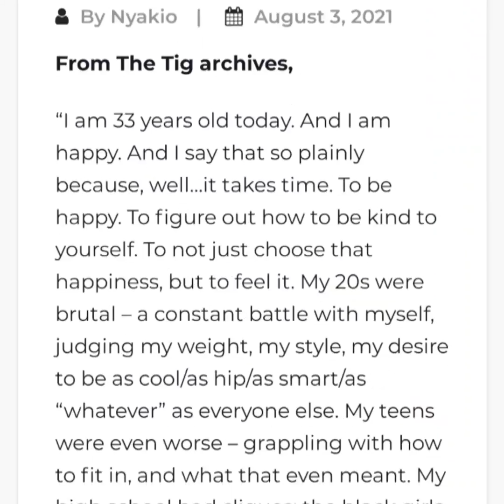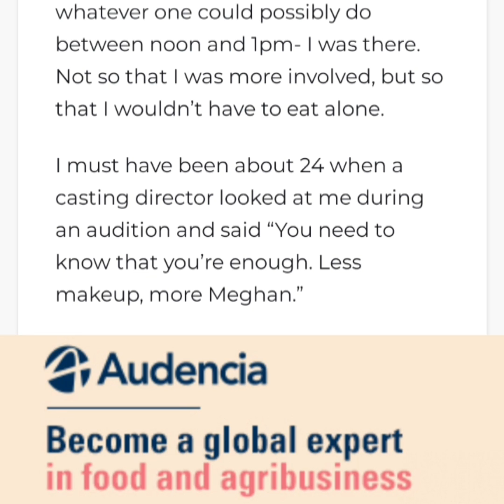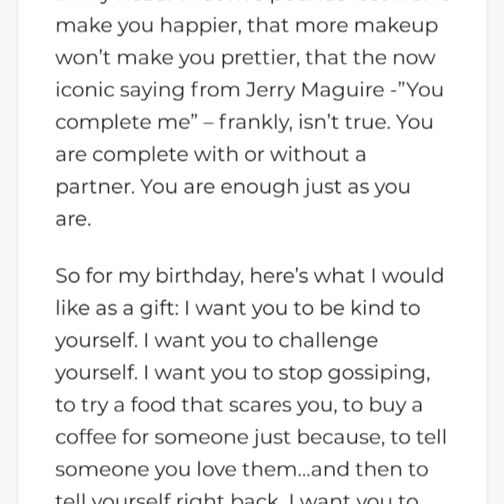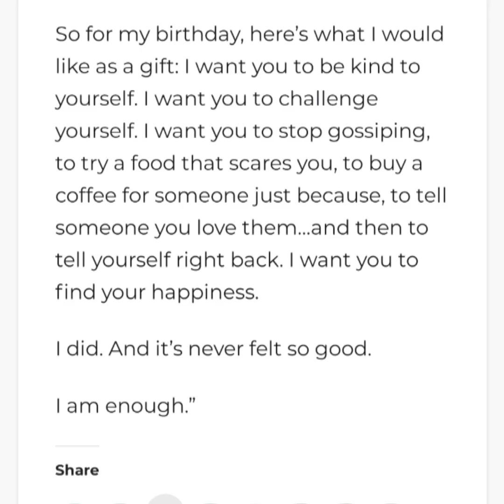Happy Birthday Meghan Markle song by Sussex squad family tv,Happy Birthday Meghan Markle we love you